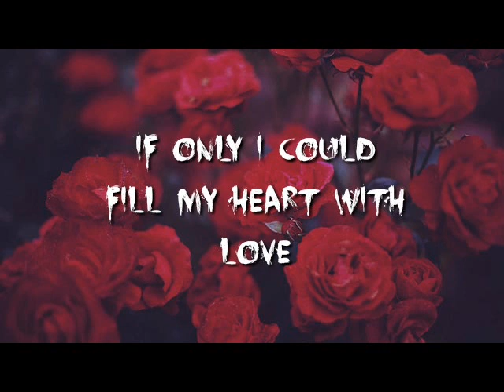The Cure Closedown Lyric Video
lyrics on screen for The Cure's song "Closedown"